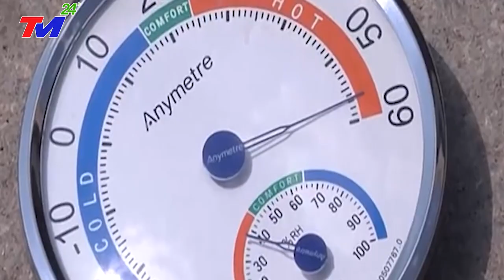Dự báo thời tiết hôm nay 28/7 || Tin bão mới nhất || Thời tiết 3 ngày tới